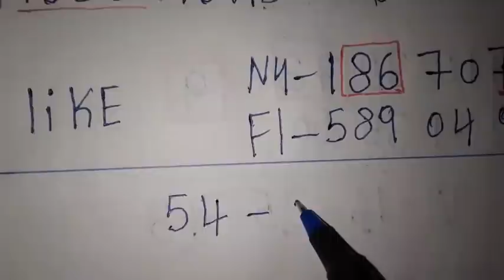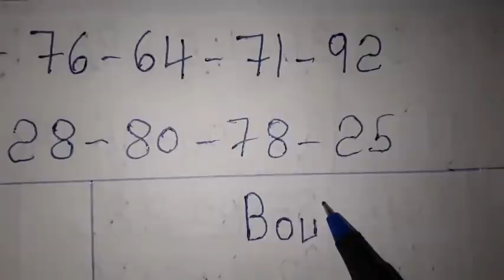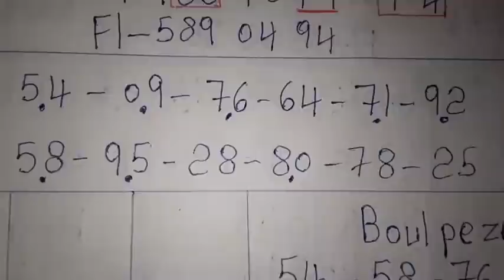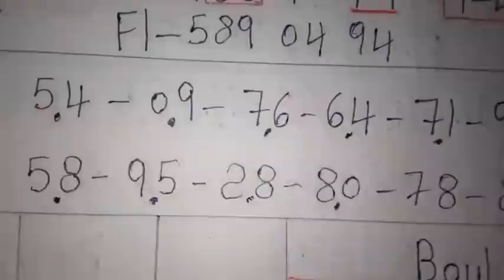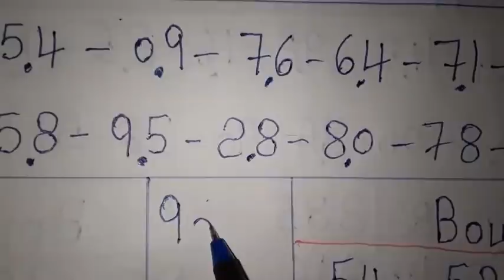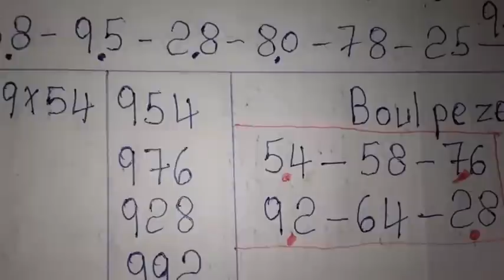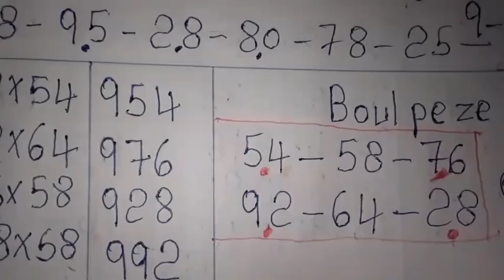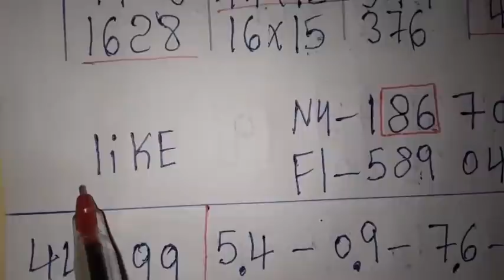Boul cho pou tiraj Jodia: 22 Avril 20222🔥Bingo Lotto4+Maryaj